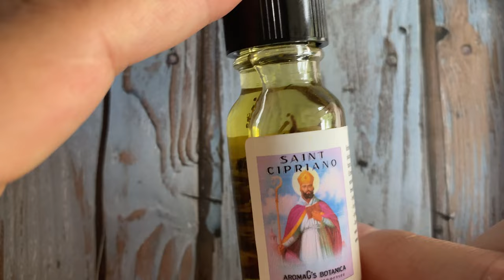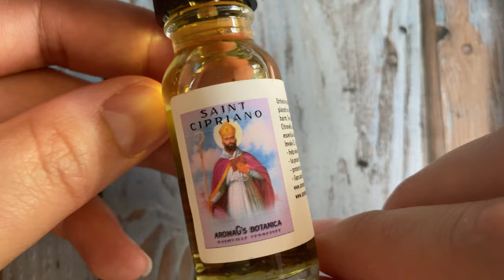Saint Cyprian Oil - Unhexing for removing curses and hexes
Saint Cyprian Unhexing oil is used to remove curses, jinxes, and hexes placed on you by your enemies and those who mean you harm. For added strength, use with a reversing candle. Citronella, agrimony, juniper berry, and other herbs and essential oils in a base of fractionated coconut oil.  Candle color = gray  Psalm = 7
St. Cyprian was supposedly raised in black magick before converting to Christianity. Invoked St. Cyprian for
– help when traveling
– to protect from harm
– from bad language
– from jails
– for homeless people
– protection from lightning, thunder, fire, and earthquakes
– protection from bad neighbors harassing you
– liars and cheaters of the heart.